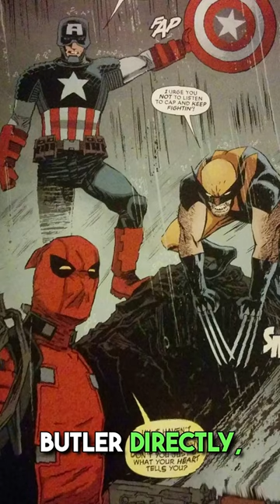Deadpool's Darkest Secret Revealed!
Dive into one of Marvel Comics' most thrilling narratives in "The Good, the Bad, and the Ugly," where Deadpool teams up with the iconic Captain America and the indomitable Wolverine. In this gripping video, we break down the intense journey of our heroes as they confront a dark conspiracy led by the villainous Butler. Witness the action-packed saga unfold, from the shocking revelation of Deadpool's organs being harvested to create an unstoppable army, to the strategic takedown of Butler's sinister operation. Discover how Deadpool's resilience, combined with Wolverine's ferocity and Captain America's strategic genius, leads to an epic confrontation. This video is a must-watch for fans of deep dives into superhero teamwork, the exploration of themes like identity and redemption, and, of course, those looking for an adrenaline-pumping showdown. Join us as we analyze the battle strategies, emotional stakes, and the triumphant defeat of Butler, showcasing the power of unity against evil.